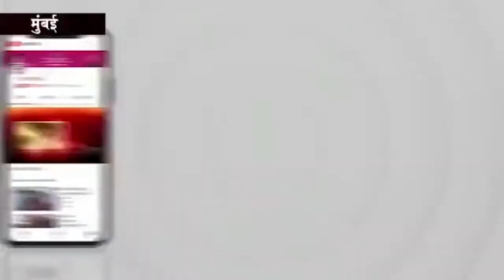नायजेरियन इसमावर अंमली पदार्थ विक्री करत असतानां मिळून आल्याने कारवाई